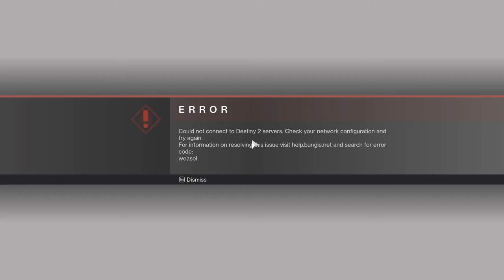Destiny 2: Shadowkeep - Eris Morn (Ep. #2)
Destiny 2 continuă aventurile din primul joc și începe la puțin timp înaintea unei invazii a lui Dominus Ghaul. Jucătorii pleacă într-o călătorie primejdioasă în căutarea Luminii și unui mod prin care pot înfrânge Armata Roșie a lui Dominus Ghaul.

■Configuratia PC-ului pe care joc este:
•CPU: AMD Ryzen 5 1600X
•Motherboard: ASUS ROG CROSSHAIR VI HERO
•GPU: ASUS Strix RX480 8Gb
•Memorie: 8GB Kingston HyperX Savage
•PSU: Thermaltake TR2 S 700W
•OS: Windows 10